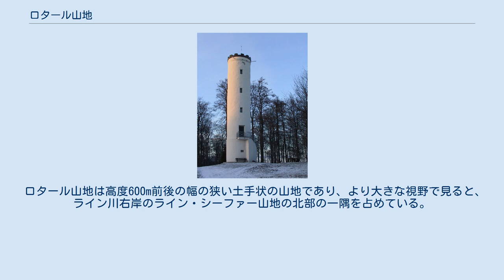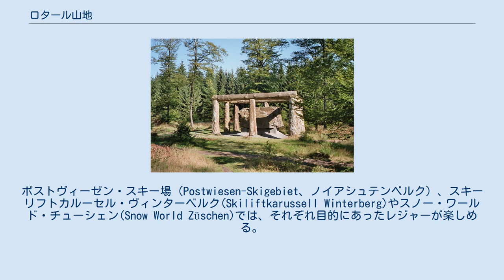ロタール山地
ノルトライン＝ヴェストファーレン州の地形
ヴァルトスクルプチューレンヴェグ（「森の彫刻の小径」）沿いに置かれた「石－時－人」と題された作品 ロタール山地 （ロタールさんち、Rothaargebirge）は、ドイツのノルトライン＝ヴェストファーレン州とヘッセン州とにまたがる、最高地点843.1mの中低山地。
 ロタール山地の位置 樹木が豊富で降水量の多いロタール山地は、北はザウアーラント、北東はウプラント、南東はヴィトゲンシュタイナー・ラント、南西はジーガーラントと、ほぼヴェストファーレン地方に属し、南西の山麓部だけがヘッセンに属する。
この山地はエーダー川上流とレネ川とに挟まれた位置にある。
すなわちヴィンターベルガー・ホーホフレーヘの南西、アーレン・アシュテン山（841m）から南西に約30km続いており、西端は急激に、東端は徐々に高度を下げる。
 ロタール山地は高度600m前後の幅の狭い土手状の山地であり、より大きな視野で見ると、ライン川右岸のライン・シーファー山地の北部の一隅を占めている。
ほぼ同じような高さの土地が続いているため、843.1mの最高地点（ランゲンベルク山）が特別際だって見えることはない。
 ロタール山地は、そのほぼ全域が、ロタール山地自然公園となっている。
 ラーン川の水源 ロタール山地の北部には、ディーメル川、レネ川、ネガー川、ヌーネ川、オーデボルン川、オーケ川、ルール川、ヴェンネ川、ヴィルデ・アー川の水源があり、南部にはディル川、ラーン川、ジーク川、エーダー川の水源がある。
この山地の上部は、ライン＝ヴェーザー分水界となっている。
ロタール山地あるいは同名の自然公園の最も南西部には、オーバーナウ・ダムやブライテンバッハ・ダムといったダムが築かれている。
 ザクプファイフェ山のカイザー・ヴィルヘルムの塔 主なピークは以下の通り。
 ヴィンターベルクの町 ロタール山地あるいは同名の自然公園、およびその麓には以下の町がある。
 ロタール山地には数多くのハイキングコースがある。
中でも、154kmにおよぶトレッキングコースのロタールシュタイク (Rothaarsteig) や、様々な作家による芸術作品や彫刻が沿道に置かれたヴァルトスクルプチューレンヴェグ（Waldskulpturenweg, 直訳すると「森の彫刻の小径」）が注目に値する。
 スキーリフトカルーセル・ヴィンターベルク 冬には山での様々なウィンタースポーツが楽しめる。
ポストヴィーゼン・スキー場（Postwiesen-Skigebiet、ノイアシュテンベルク）、スキーリフトカルーセル・ヴィンターベルク(Skiliftkarussell Winterberg)やスノー・ワールド・チューシェン(Snow World Züschen)では、それぞれ目的にあったレジャーが楽しめる。
 ロタール山地の山や麓でくつろぐには、パノラマパーク・ザウアーラント(Panorama-Park Sauerland)やフォーロ・ファン・アーベントオイアーラント(Fort Fun Abenteuerland)といった施設がある。